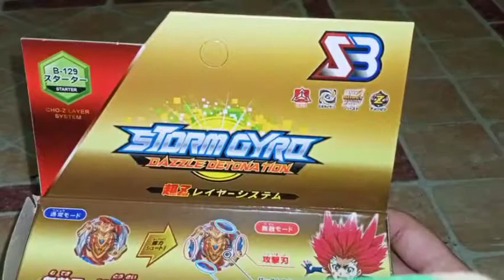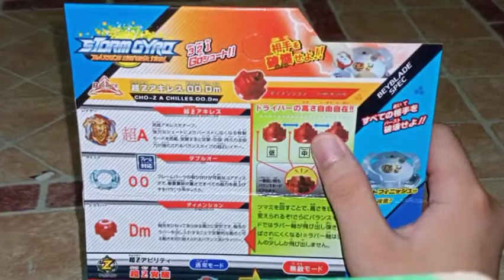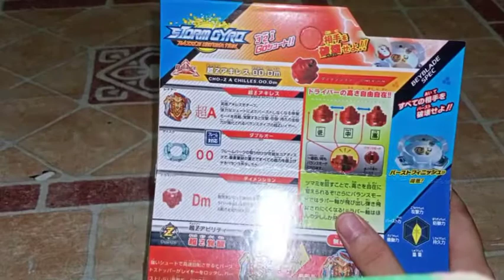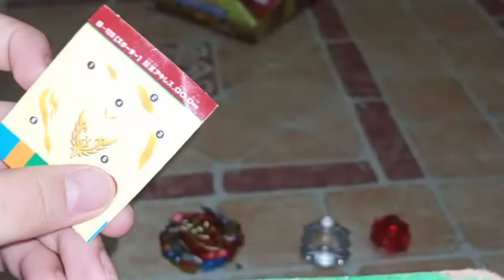Sb brand Cho-z Achilles Unboxing